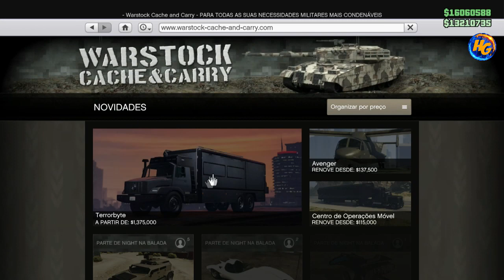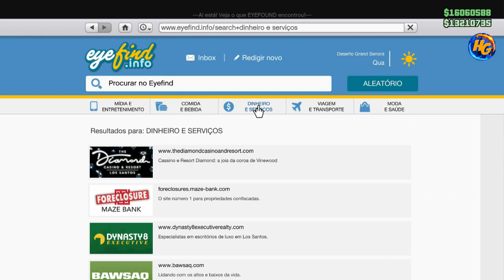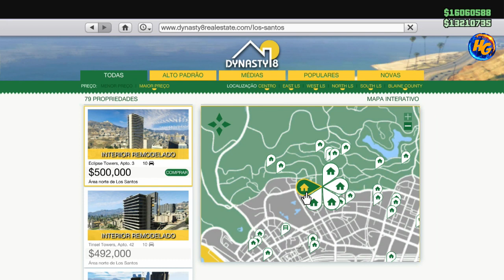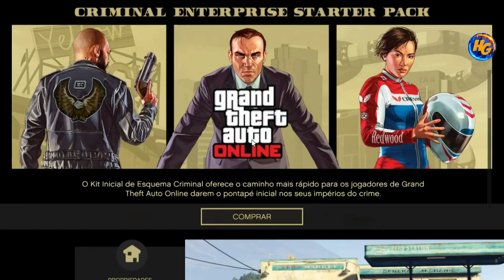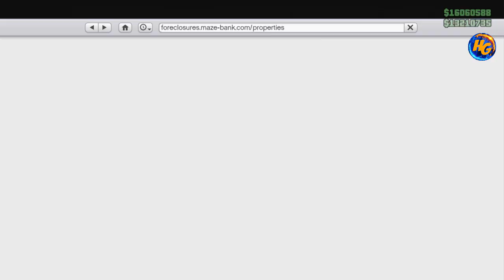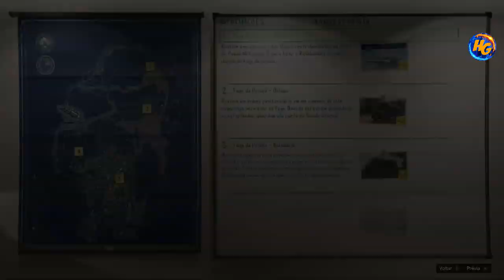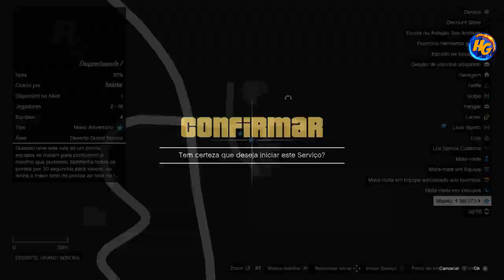GTA V *NOVO* SOLO DUPLICAÇÃO DE CARROS SUPER FÁCIL SEM TIME 2,000,000 EM 5/MINUTOS XBOX1/PS4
RAVEL
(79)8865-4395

Gamertag (Xbox One):

IIHERMANOSII
Hermanogamer1
Hermano 4i20218

 ID:PS4

PSN: Hermanos_games
PSN: xXHERMANOSXx-yt

• Modo diretor
• Trajes
• Dinheiro honesto
• Dicas
• Bugs

Página do Skull no Facebook:
SKULL GAMERS

Canais parceiros